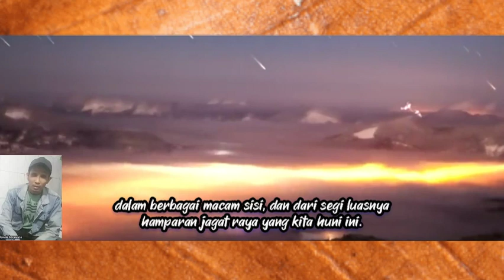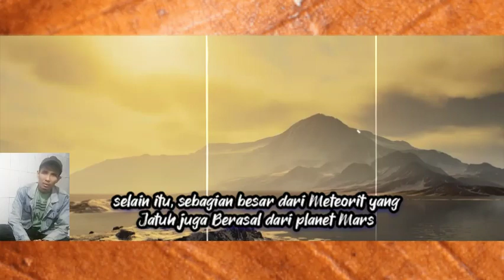Seputar Fakta aneh dan menarik di dunia